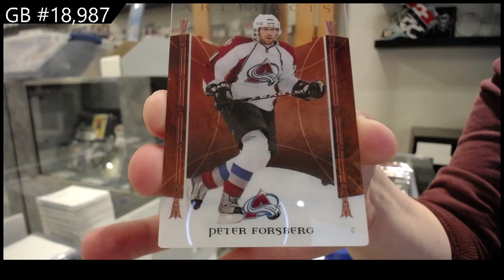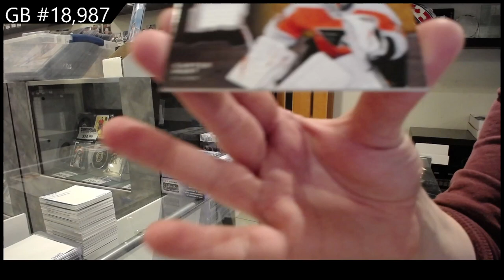20-21 Artifacts, 21-22 Artifacts & 22-23 Artifacts Hockey Box Break - C&C GB #18,987